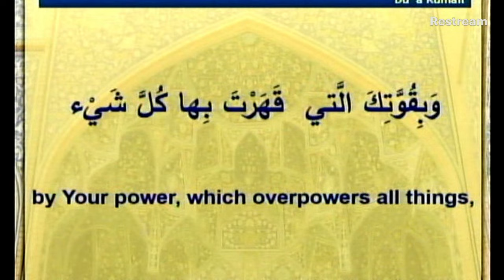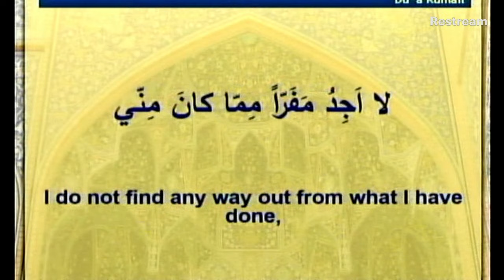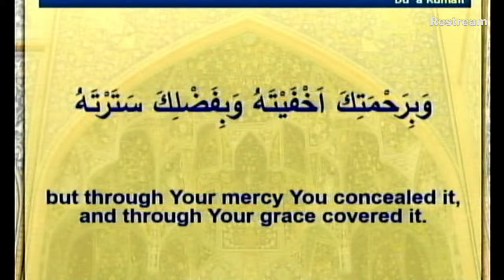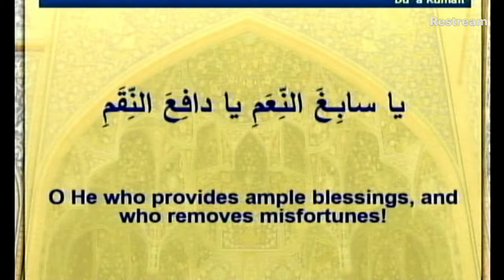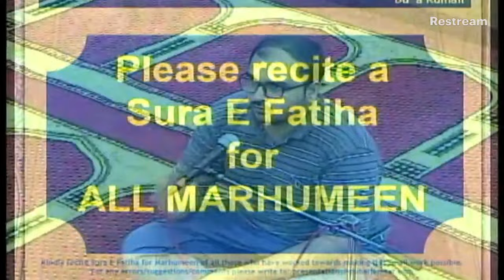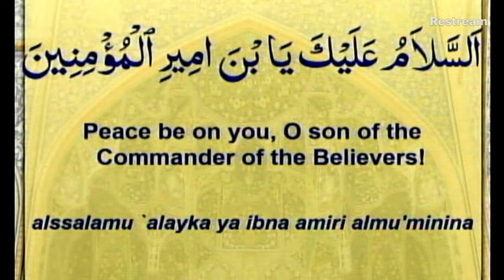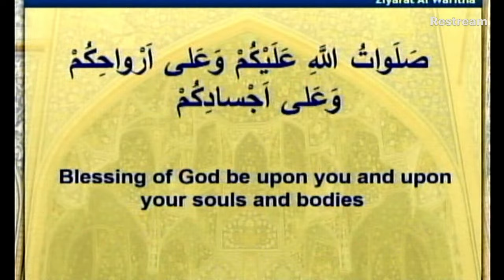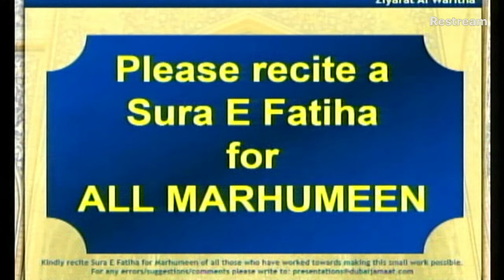Live - MEM - 1445 AH - Wafat Majlis of Hazrat Muhammed Mustafa .s.a.w.w & Shahadat Majlis of Imam…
Safar- 1445 AH
Location: Mehfil-e-Murtaza
Date: September 14, 2023
Islamic Date: 28th Safar 1445 AH  )    (Shab)
Recited  By: Maulana Amjad Johari  Saheb